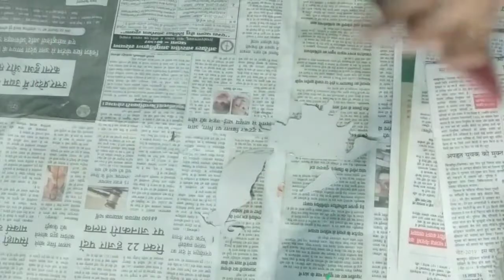Making FIFA World Cup Trophy By using Waste Material/at Home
Hello friends

Friends today I am uploading this video on Tuesday because some Personal Reason So this video is Friday video And Today video is Making Fifa World Cup Trophy using newspaper and others waste Material at Home This video is for Football lovers.